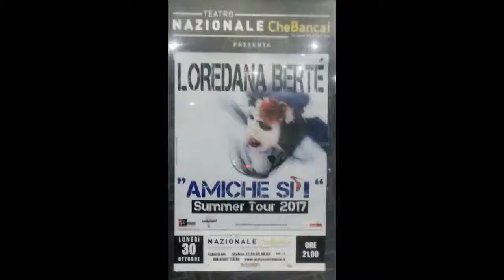E' andata così - Loredana Bertè - summer tour 2017 - Milano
In questo video vedete la regina del rock italiano Loredana Bertè interpretare il brano E' andata così, scritto per lei da Luciano Ligabue. Il concerto si è tenuto al Teatro Nazionale di Milano il 30 Ottobre 2017, ultima tappa del summer tour 2017.

il teatro nazionale di Milano venne costruito nel 1920 per volere di Mauro Rota. Fu inaugurato nel 1924 e poi rimodernato nel 1979.
Nel 2009 il teatro nazionale venne ristrutturato e d'ora è in grado di ospitare fino a 1.400 persone. la tecnologia all'avanguardia, lo staff tecnico qualificato e un eccellente servizio di catering ha fatto si che il teatro sia uno dei principali teatri di Milano.